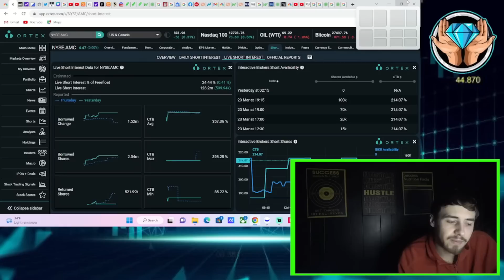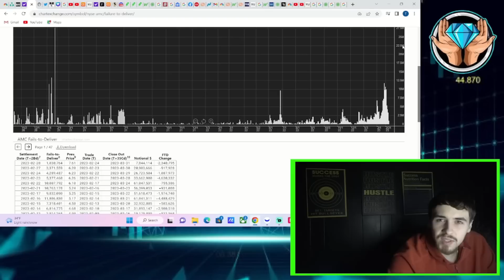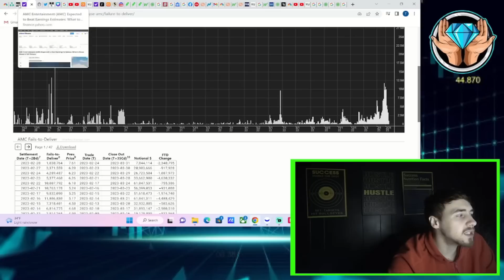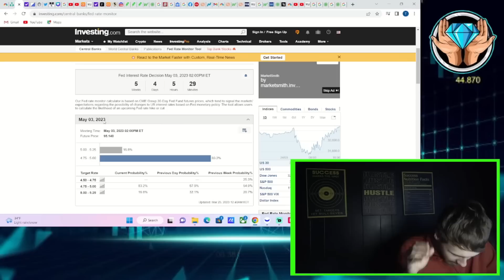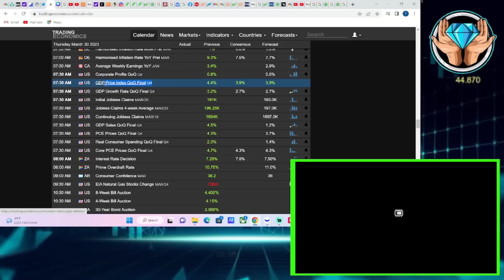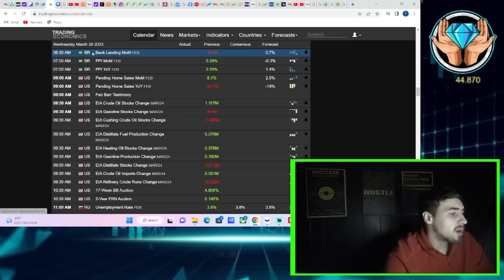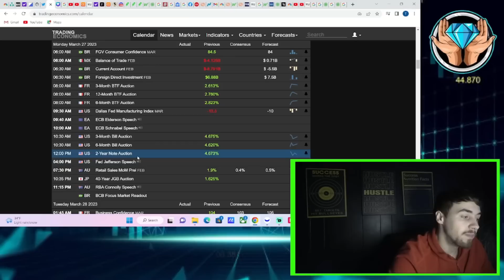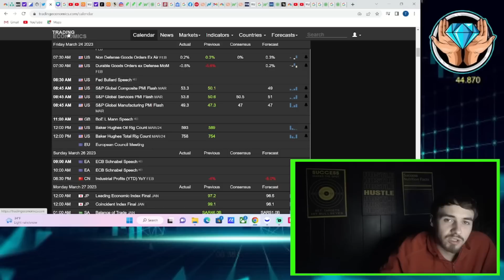THE MOASS IS COMING.. [Margin Calls, Forced Loan Recalls, Catalyst's]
We are going to be going over the reasons why i am so bullish on AMC Stock as of right now and why i think the moass is right around the corner for AMC within the next couple of months.